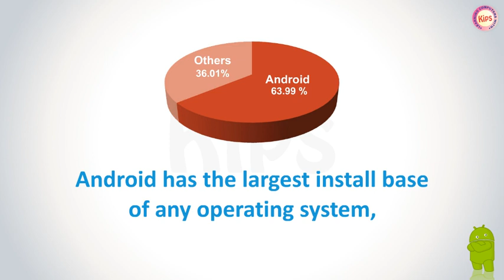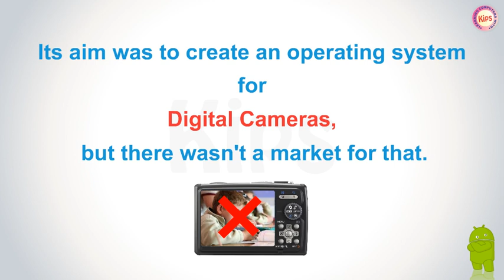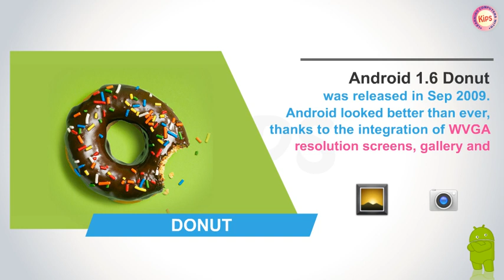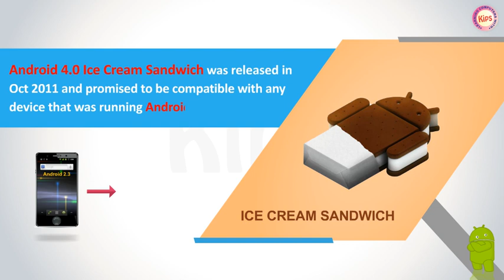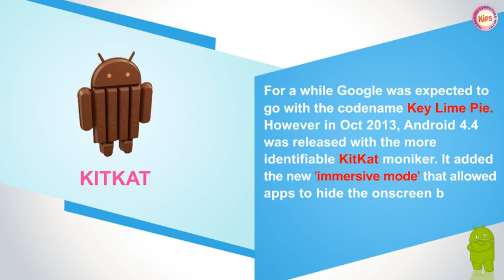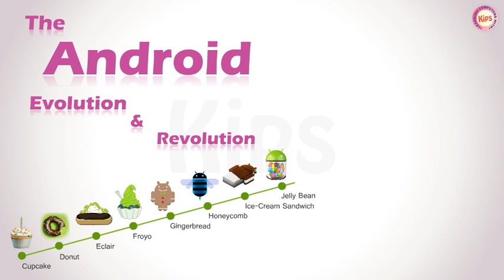The Android Evolution & Revolution : From Cupcake to Oreo